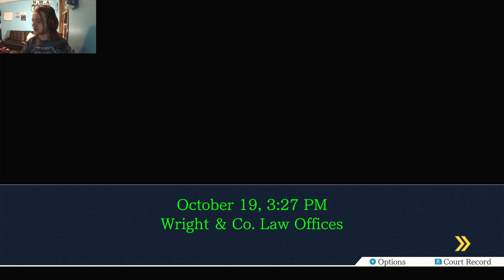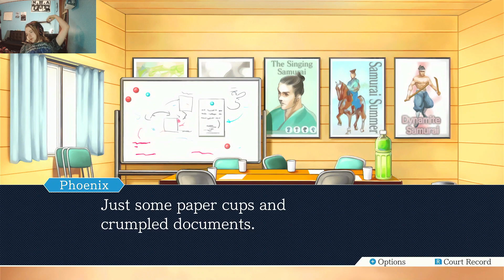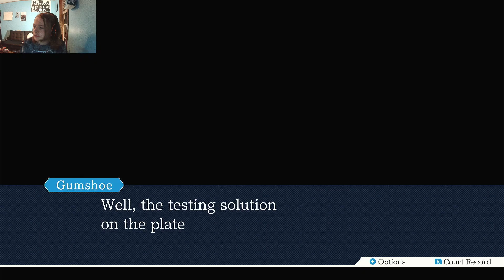Phoenix Wright Ace Attorney part 10 GUMSHOE TO THE RESCUE